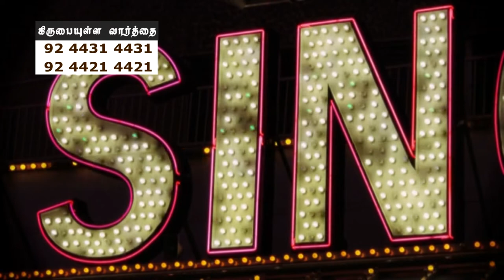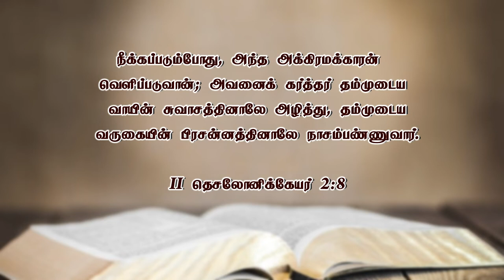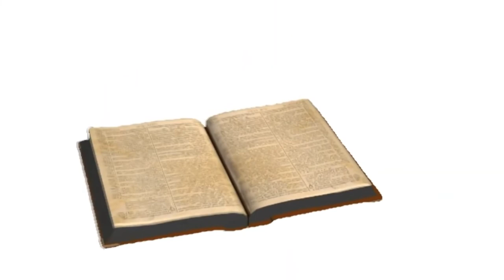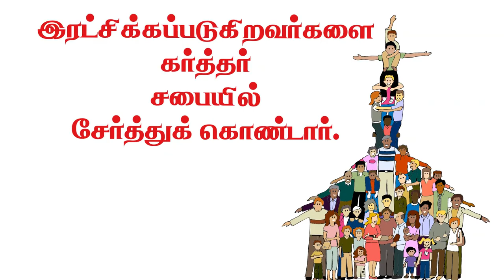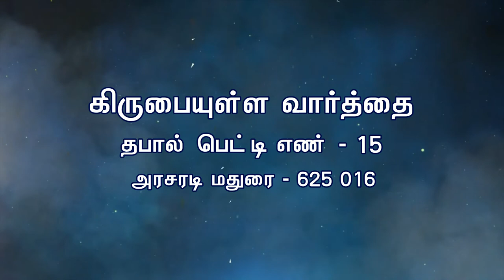ஆதாம் ஏவாளுக்கு கடவுள் கொடுத்த தீர்ப்பு | ஆதியாகமம் பாகம் - 16 | Bro. Philemon Rajah